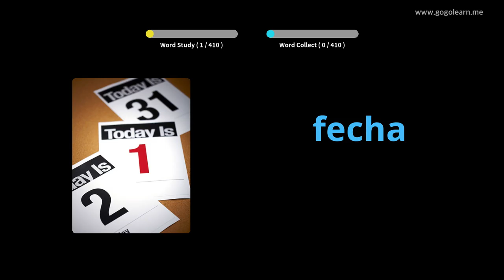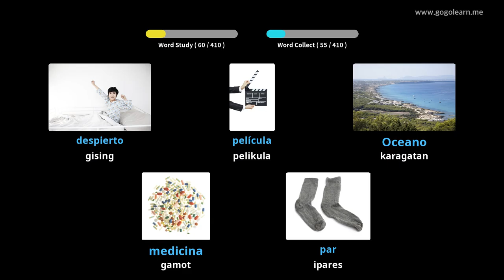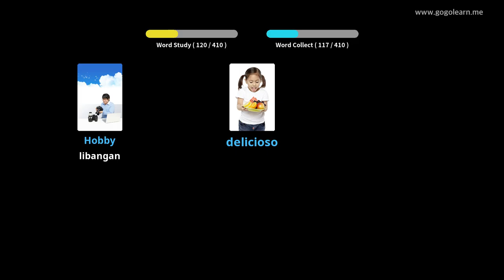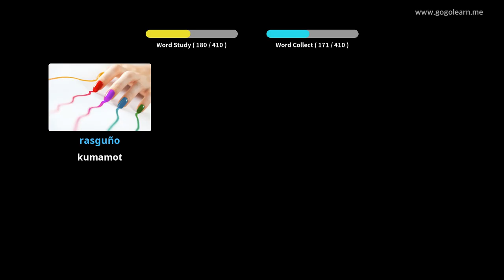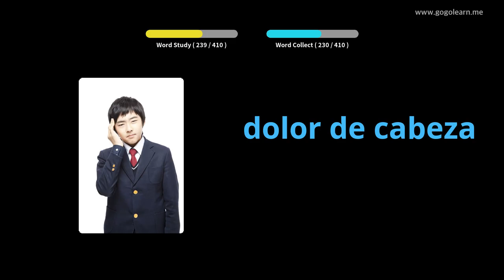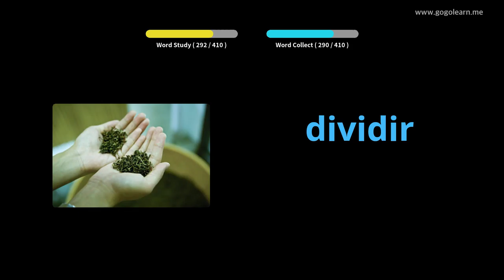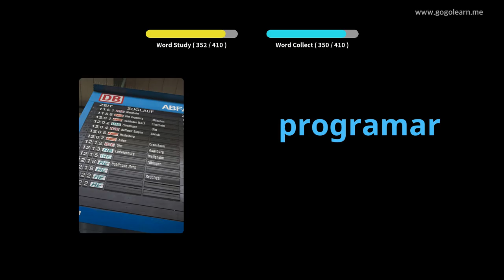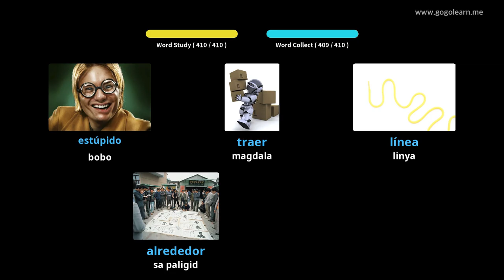Pangunahing Paaralang Bokabularyo ng Espanyol |Golearn